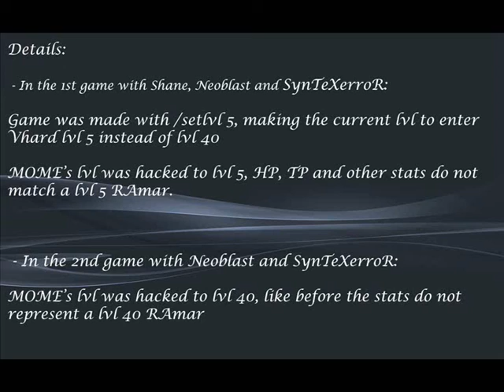PSO Ver.2 gameplay on DC-talk servers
Me as MOME, i decided to record the run of some friends on the server, tried not to affect the game so i didn't play, i only decided to watch and record.

MOME's lvl can be reverted at any time to lvl 1, but to enter the games i decided to hack the level.
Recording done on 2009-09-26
It's true i would love to help them out with my real char but i can't atm, but this way i can still chat and that's one of the best things in this game.